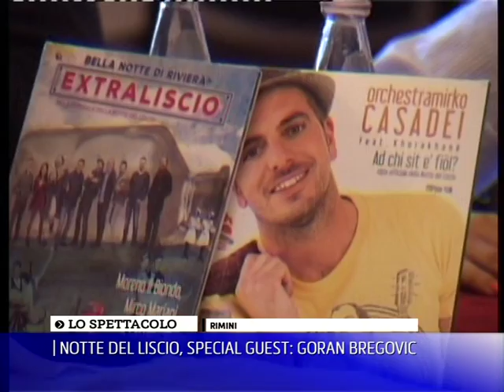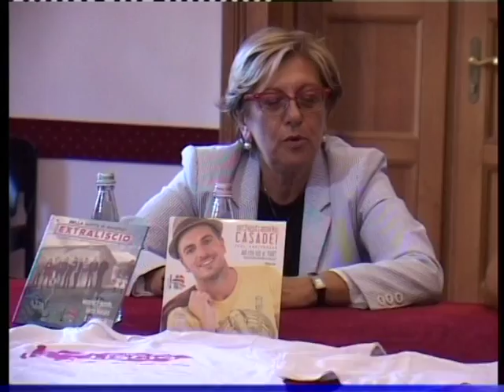NOTTE DEL LISCIO